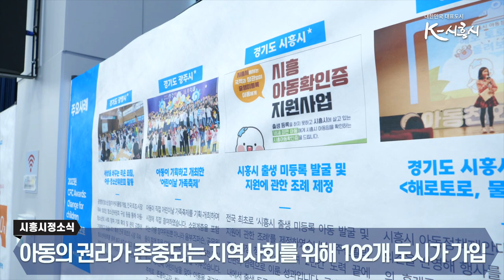[시흥시정소식] 12월 넷째주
▶ 시흥시, ‘유니세프아동친화도시 지방정부협의회’ 회장도시로 선정
유니세프한국위원회에서는 아동이 행복한 도시를 위해 지방정부협의회를 매년 열고 있습니다.
지난 14일 열린 정기총회에선 시흥시가 2023년도에 이어 2024년 차기 회장도시로 선정됐습니다.

2015년 9월 출범한 아동친화도시 지방정부협의회는 아동의 권리를 존중하는 지역사회를 만들자는 취지로 현재 전국 102개 도시가 가입하고 있는데요.

올해 전국 단위의 아동정책제안대회를 개최하며 아동이 행복한 도시를 만들기 위해 노력해 온 시흥시와 협의회 회원도시들은 2024년에도 다양한 정책교류와 협력을 통해 국내외 아동 권리 증진을 위해 앞장 설 것으로 기대하고 있습니다.